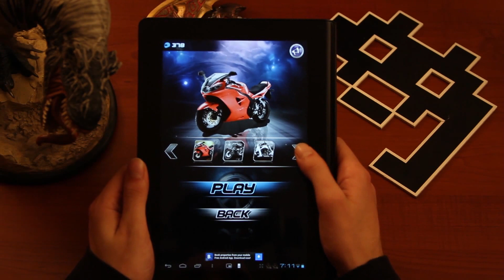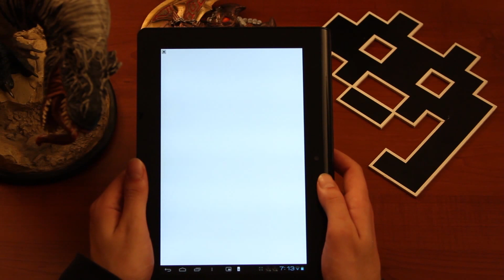Mobil Oyun: Death Moto - Android/HD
Merthan Yalçın ve  Batuhan "Bogami" Ayırtman'ın sunumu ile Andriod ve IOS için çıkmış Death Moto isimli oyunun video incelemesi!